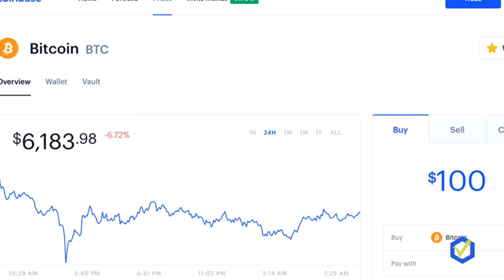Coinbase Wallet Review in 2022 [PROs and CONs] 🔥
Honest Coinbase wallet Review: Watch this before you invest!

Hello investors, today I will be doing a quick 2-minute Coinbase Wallet Review. As you already may know, Coinbase is one of the largest Cryptocurrency companies in the world.

They are best known for their Coinbase exchange, but they also have a wallet. And that is what I am going to review today.

Many people trust the Coinbase wallet because Coinbase is regulated and licensed. Also, the US clients are protected with insurance for their USD wallets by the Federal Deposit Insurance Corporation, up to $250 000 dollars.

The Coinbase wallet will be really comfortable for you if you are using the Coinbase exchange as well.

Why?

Because you can connect the two easily and transfer coins quickly without using addresses or any extra tags. However, you can use the Coinbase wallet to send and receive coins from friends or send them to other wallets, of course.

Keep in mind that the Coinbase wallet is a software wallet, and it is not as secure as a hardware wallet like the Ledger, for example.

However, Coinbase has one of the safest web wallets you can use. They store 99% of their assets in cold offline storage that can’t be accessed.

Coinbase wallet has a very friendly mobile app and is super easy to get started with, even if you are a complete beginner. The downside is that if you need support.

Coinbase is known to have one of the slowest support responses compared to other cryptocurrency wallets. But as I said, it is very easy to use the Coinbase wallet, so you might never need support.

The Coinbase Wallet Review video was created with PROs and CONs so you can easily decide if that is the right cryptocurrency wallet for you.

Before you start practicing, have a look at the brokers (and Crypto exchanges) that our traders use:

� If you have any questions about Coinbase Wallet Review, please, drop them in the comments below and I will be happy to answer you! Of course, if I know the answer.